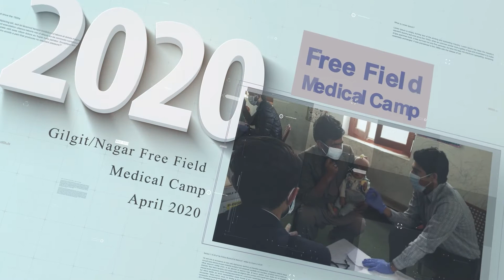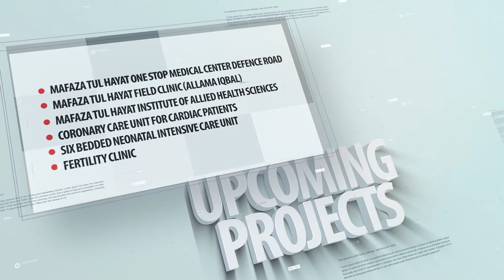"Mafaza tul Hayat Hospital Timeline"2016-2021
"Mafaza tul Hayat Hospital Timeline"
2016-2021